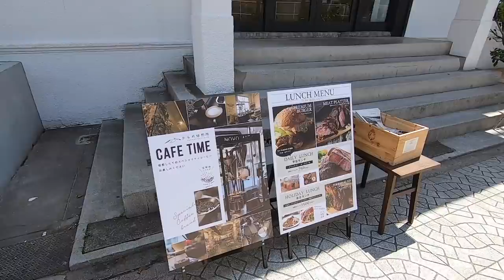【デートVlog】南港から難波へ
天保山のカフェでランチをして難波に移動してカフェに行って帰るだけの動画です

◆撮影機材
・iPhoneX
・Zhiyun Smooth 4
・GoPro 7

◆BGM